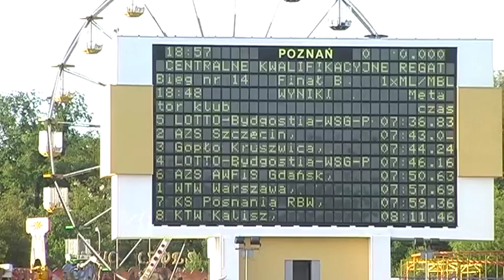Wiosenne Kwalifikacyjne Regaty Otwarcia Sezonu Seniorów 2009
2-3 maja 2009 roku, tor regatowy Malta w Poznaniu